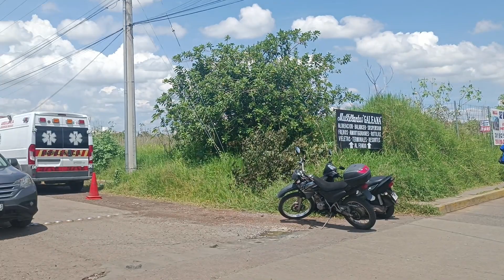Reacciones a la visita del Gobernador durante inauguración del Nuevo Centro de Salud en Zamora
Reacciones a la visita del Gobernador durante inauguración del Nuevo Centro de Salud en Zamora @cotidiano399